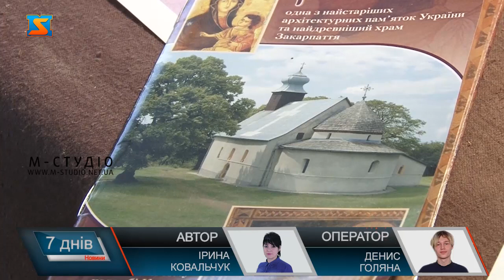Нове життя середньовічного музичного інструмента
Відтворив інструмент 14 століття з єдиного в Україні зображення однієї з найстаріших церков держави ужгородець Степан Тихоненко. До слова, майстер - аматор. За фахом лікар-педіатр, а за покликанням вже понад 4 десятиліття реконструює старовинні музичні інструменти. У його руках отримала друге життя і горянська вієлла. А ідейним натхнеником став товариш.  А ще середньовічний струнно-смичковий музичний інструмент має й пізнавальну мету.  Чотири місяці працював майстер над вієллою. Усе – ручна робота виключно з натуральних матеріалів.   Єдину в Україні вієллу вдалося зробити майстру завдяки Українському культурному фонду. На проєкт виділили 80 з гаком тисяч гривень. А першою  пограти на інструменті мала честь дружина митця. Пані Лариса спеціально знайшла середньовічні мелодії,  аби передати  емоції тієї епохи у музиці.   Горянська вієлла звучатиме на концертах та різних культурних подіях, запевняє подружжя.  А тим часом майстер вже має задумку втілити у життя наступний старовинний музичний інструмент.